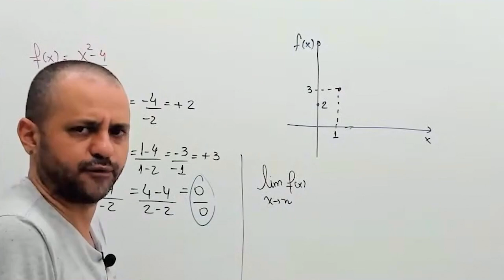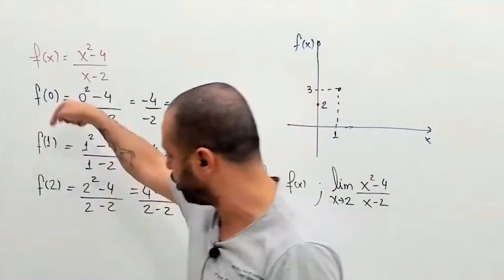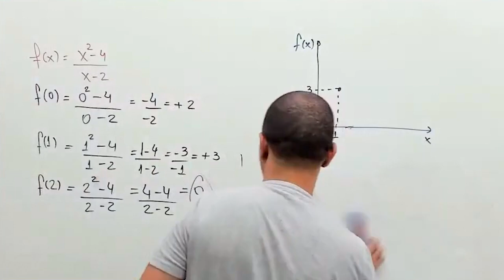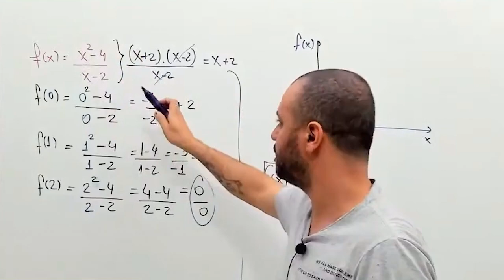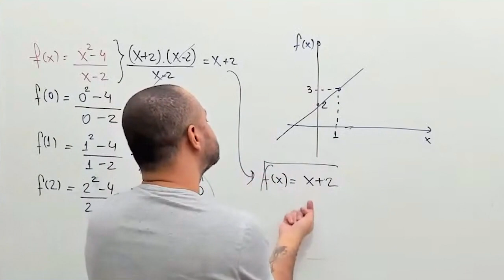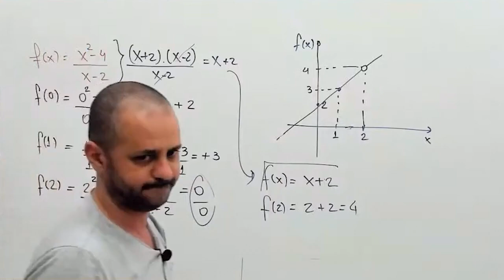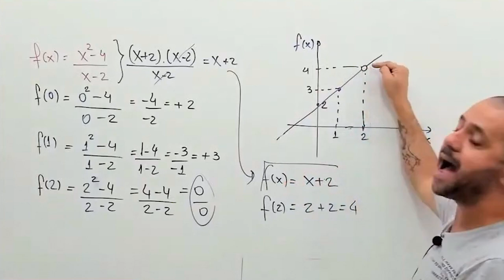Representação de um limite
"Saber o que o Limite de uma Função representa é fundamental para entender os Limites Indeterminados no curso de Engenharia, nesse vídeo eu explico o que significa o limites de uma função passo a passo.